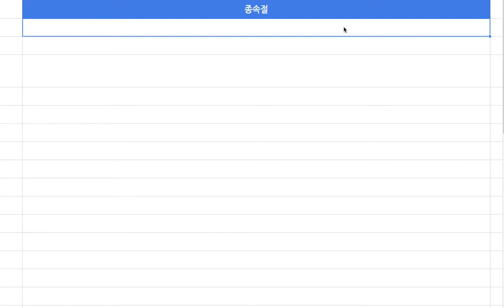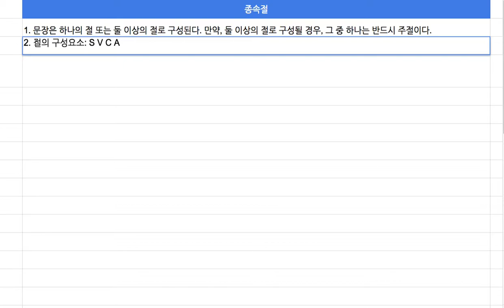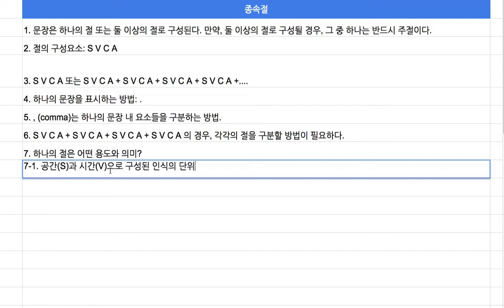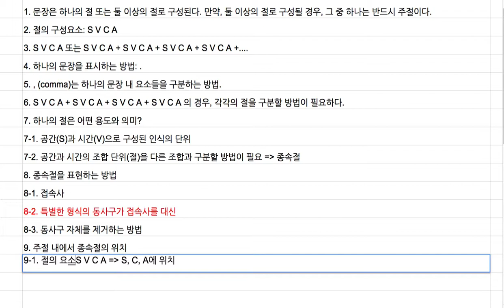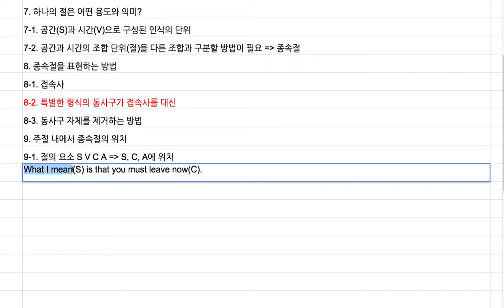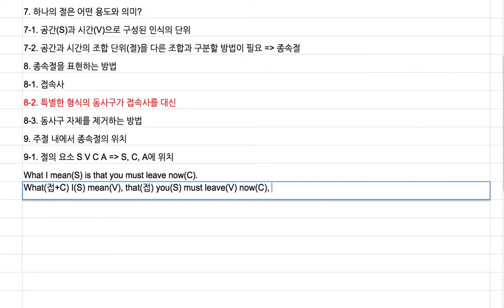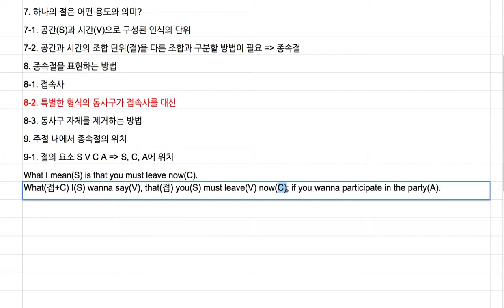[영어의 구조] 110 - 종속절이란?